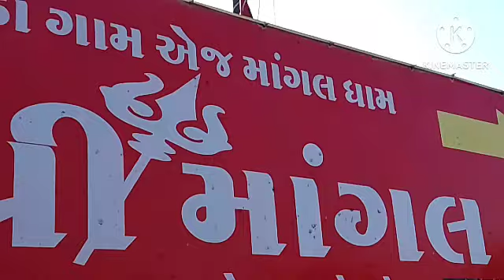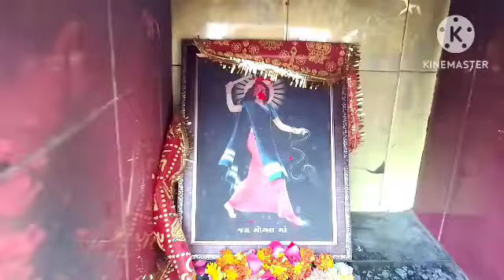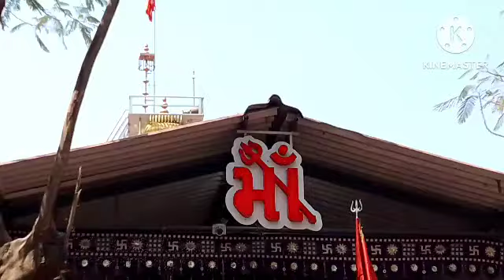🆕FILMI📽️Dr sjc🎵music🎹🎸sjc🚁Singer sjc🎙️🆕hd video jai Mogalmaa Darshan shilpa Chauhan Jagdish Chauhan